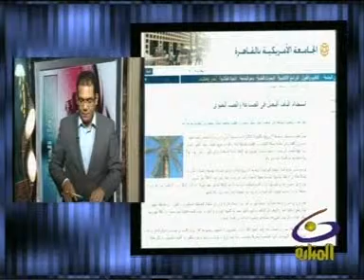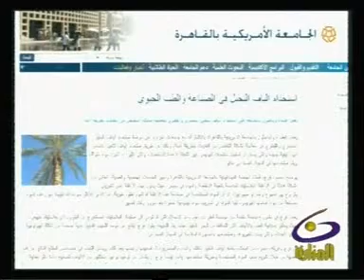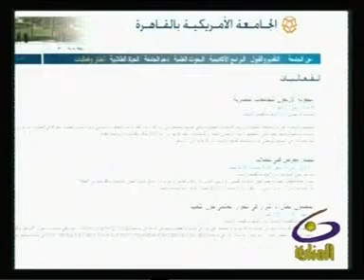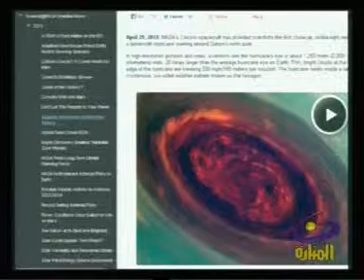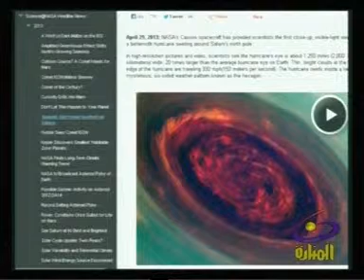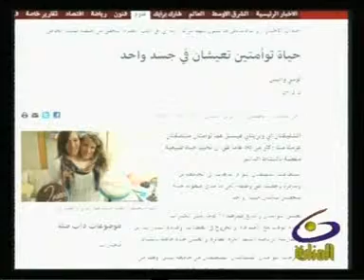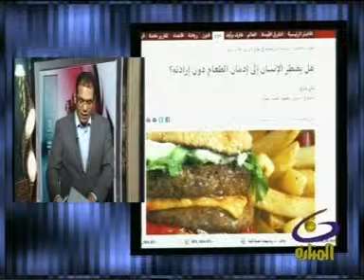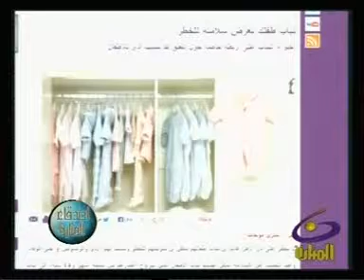أصدقاء المنارة - أخبار خفيفة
إعداد / روناء المصرى
 تقديم / محمد محمود
 إخراج / أحمد صلاح